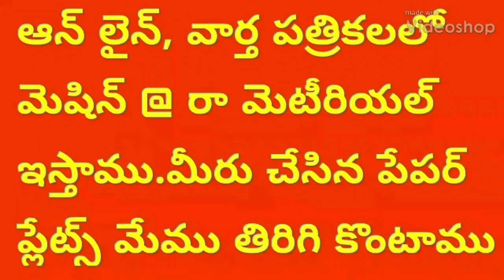Hydraulic plate making machine company in proddatur,paper plate making machine in proddatur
For
PRODDATUR
KADAPA DIST
ANDHRA PRADESH
INDIA